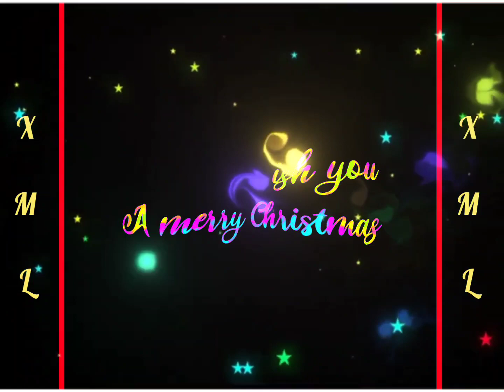Christmas Song // Whatapp Status // I wanna wish you a merry christmas